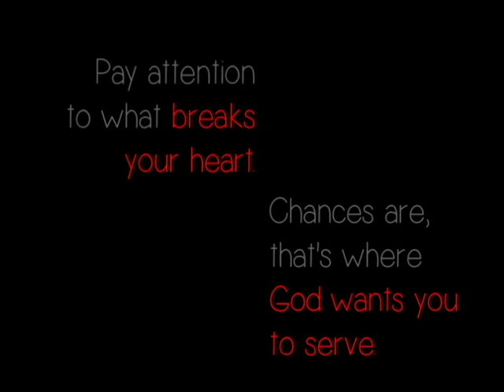FFBC MIssions Conference 2015 Teaser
GOD'S MISSION